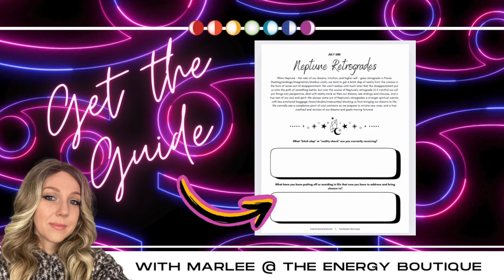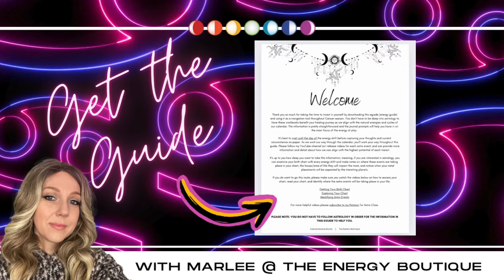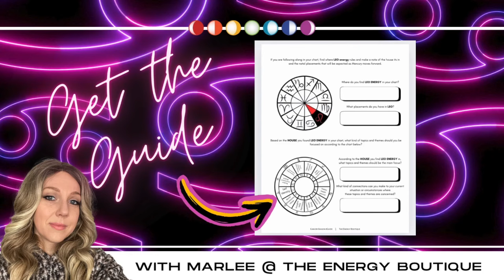JULY'S ENERGY FORECAST: NEPTUNE RETROGRADES & MERCURY IN LEO